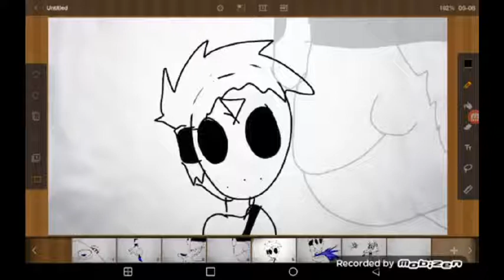RK27 hero's theme songs 2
I was just got this idea to do a theme song video with the new characters Hailey, Frieza, Zamasu, Black, Infinite, Fu, Gladion, Lillie and Broly so this video is nothing much but I just wanted to keep you guys entertained more videos and episode 2 of Pokémon Purple will out soon